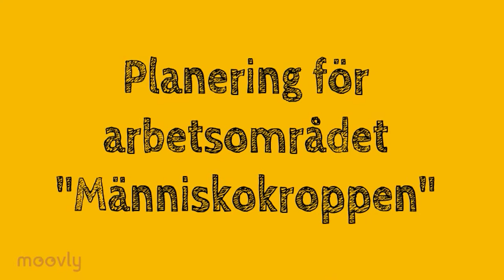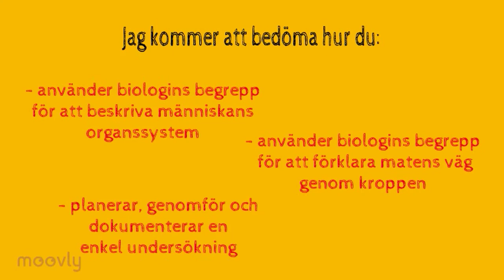Planering - Människokroppen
En digital planering för arbetsområdet "Människokroppen"